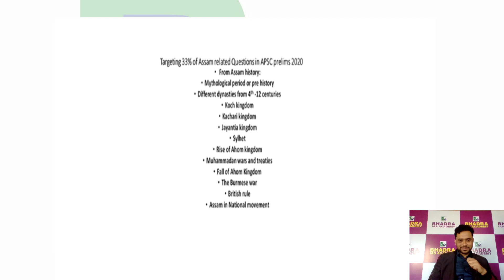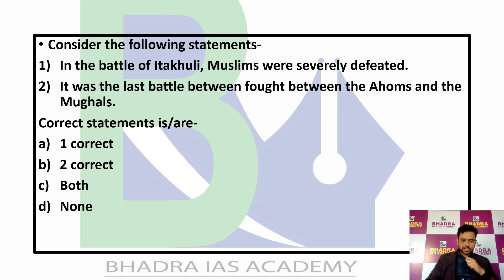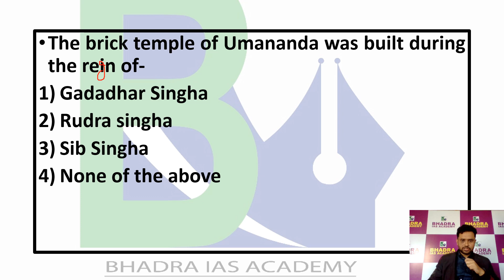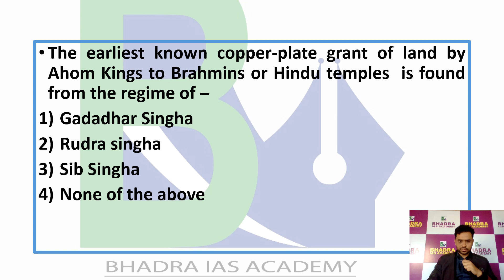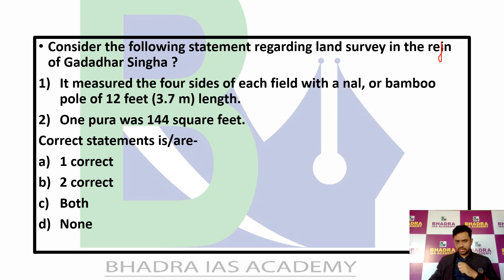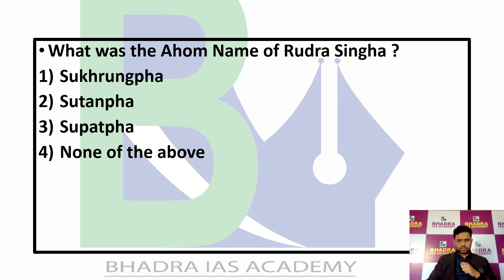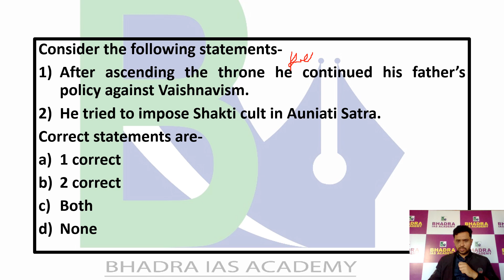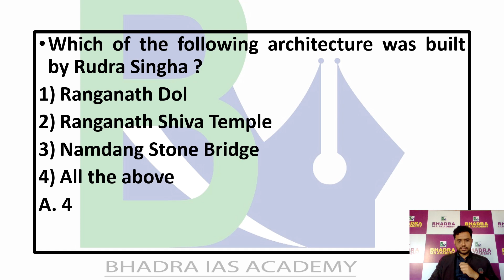MCQs for APSC Prelims / MCQ Questions / APSC Coaching / APSC Coaching in guwahati/Bhadra IAS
Bhadra IAS Academy Started TARGET PRELIMS  ( MCQ based ) series for APSC Prelims-2020. In this entire series aspirants will get more than 2000 MCQs for upcoming APSC Prelims-2020. ( Only Assam Part )
Hope this TARGET PRELIMS -2020 series will be very helpful for upcoming APSC exam.

Admission open for APSC / UPSC Coaching

Centre: Guwahati & Jorhat

Near Maligaon Flyover Bridge, Gauri Bhawan, 3rd Floor, Above Bank of India, Maligaon, Guwahati, Assam 781011